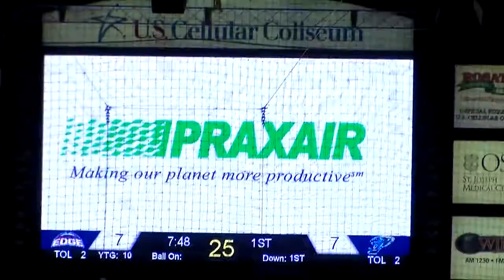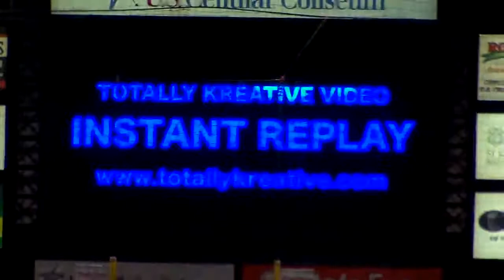Marvin Booker DE #56 vs CIF Kansas City Phantoms 2017 (Game Film)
CIF Bloomington Edge vs Kansas City Phantoms 2017 (Full Game Film)
#56 DE Marvin Booker